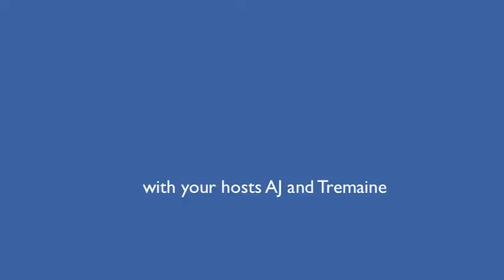NUA News Team: Navy News and Volcano Corp.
AJ (aka Antonio James) and Tremaine Anderson bring you local news as extracted from the San Diego Business Journal. In this segment: Navy News and Volcano Corp.